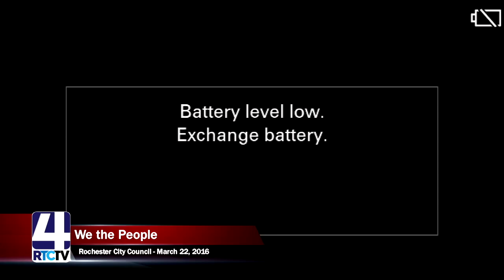WTP Rochester City Council 3 22 16